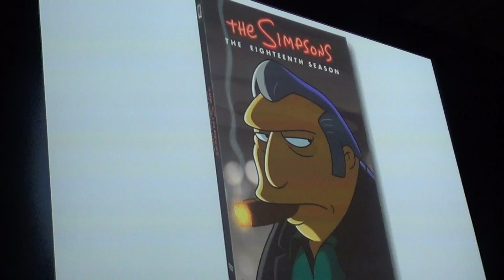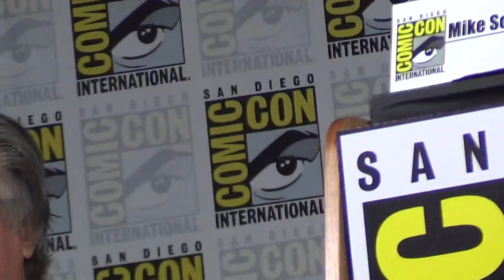San Diego Comic-con 2017 Simpsons Season 29 Panel